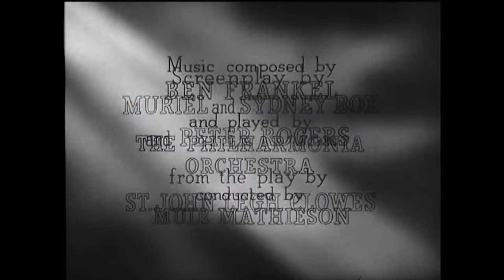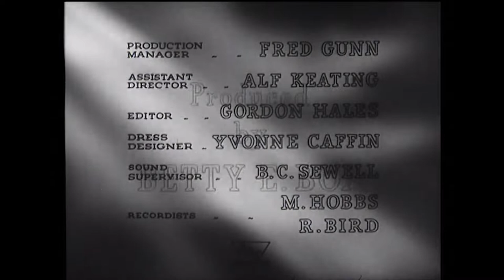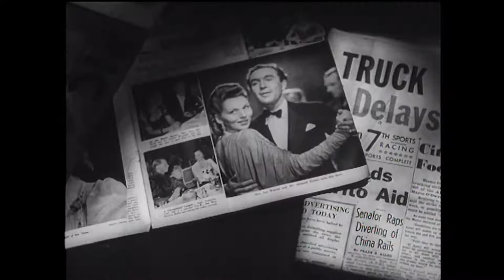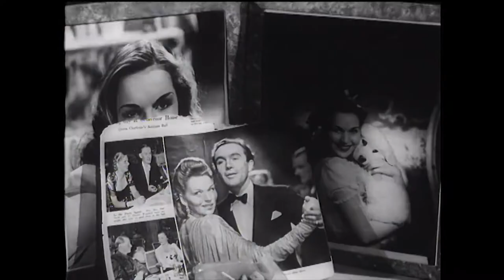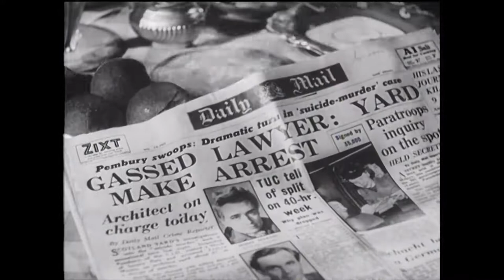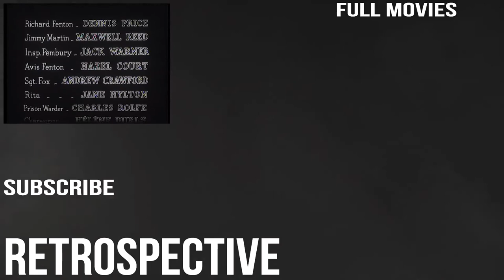True Crime Noir Full Movie Dear Murderer 1947 । Retrospective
When successful businessman Lee Warren suspects his wife is having an affair, he sets out to find her lover, kill him, and make it look like a suicide. Complications set in, when he finds out she has another lover as well, so Lee has to change his plans.

Dear Murderer (1947)
Studio: Gainsborough Pictures
Director: Arthur Crabtree
Writer:  Muriel Box, Sydney Box
Cast: Eric Portman, Greta Gynt